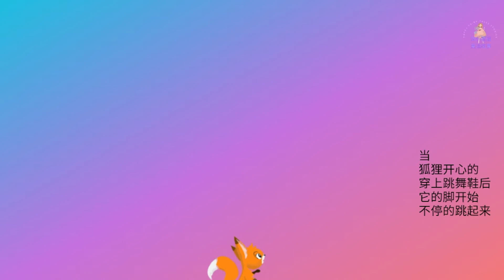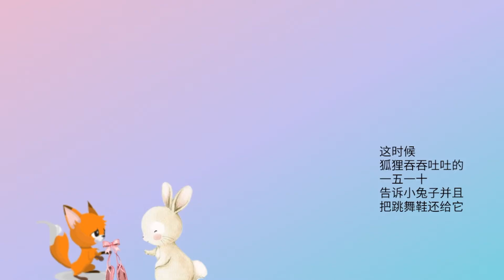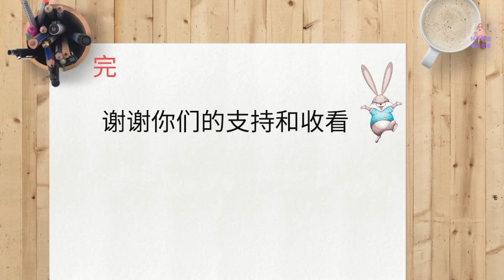【童话故事 21】会跳舞的鞋子 | The Dancing Shoes | 睡前故事 | 中文故事 | 卡通故事 | 学中文 | 儿童故事 | Fairy Tales | 鞋子故事 | 亲子故事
精彩故事/Exclusive Cartoon Stories ：

**亲爱的小朋友，让我们轻轻松松，快快乐乐的一起观赏童话故事**

*来自喵喵星球的你 |父亲节快乐 | Happy Father Day | 绘本童话故事 | 儿童睡前故事 | 学习中文故事  | 幼儿卡通故事 | Kids UFO Story|

*恭喜发财 | 新年快乐  | （中文字幕）| Gong Xi Fa Cai | Happy Chinese New Year Fairy Tale Story |

*绘本故事  | 花仙子公主 | The Flower Fairy |卡通童话故事 | 睡前故事 | 有声绘本故事 | 中文故事 | Learn Chinese Picture Story | Book

*小老虎奇遇记之魔鬼岛 （1）| Little Tiger's Adventure Part One | 世界童话故事 | 中文儿童故事 | 儿童故事 | 卡通故事 |

*小公鸡和巫婆婆（中文字幕） | Little Chick and the Witch | 世界童话故事 | 儿童故事 |

# 看图说故事
# Happy Chinese New Year Fairy Tale Story

快乐姐姐开心分享，童话故事” 有感人的，有冒险的，有科幻的等等。希望 从童话故事，能给个小朋友们，带来愉快的一天和能促进亲子关系。
小小故事，大大分享。

如果想在第一時間了解我的頻道的最新視頻